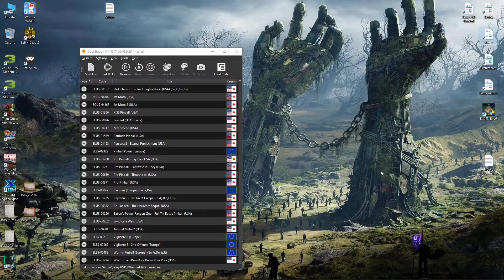DuckStation - Jet Moto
Voice --- / Sub ENG
Origin = Sony PlayStation 1

DuckStation v0.1-4917

Emulator Option's / Display Settings
Threaded Presentation = ON / Optimal Frame On
Screen Display
Aspect 16:9 / All Borders / Disabled

Enhancement Settings
-Rendering Enhancements
Internal Resolution Scale = 9x (for 4k)
Texture Filtering = Bilinear (No Edge Blending)
True Color / Widescreen Hack = ON/ON
-Display Enhancements
Disable Interlacing = ON
Chrome Smoothin = ON
-PGXP
Depth Buffer & CPU = OFF rest ON